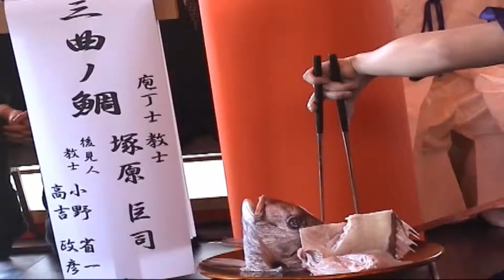2009日本總持寺庖丁祭活動紀實4